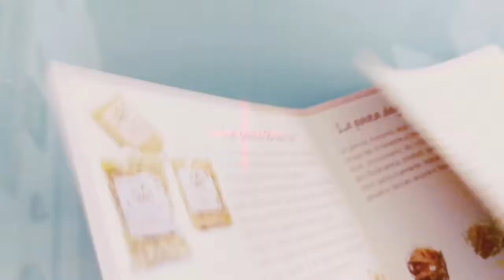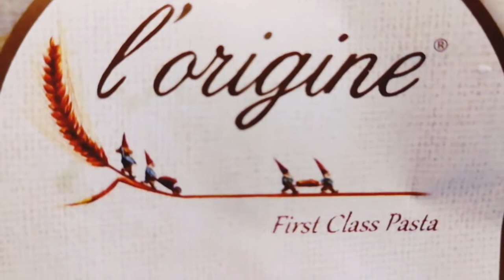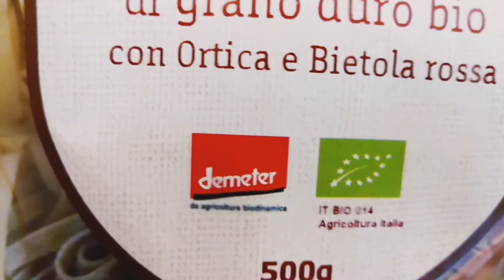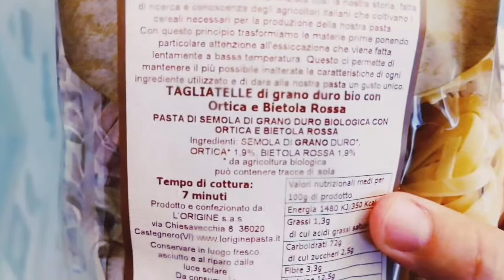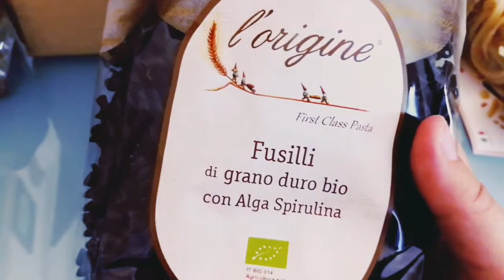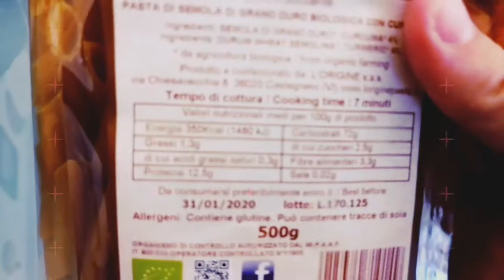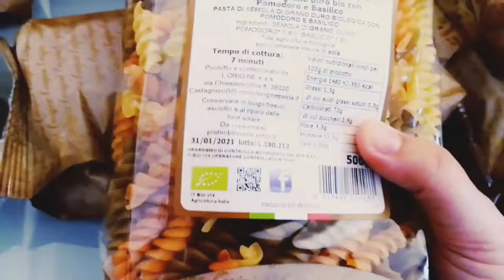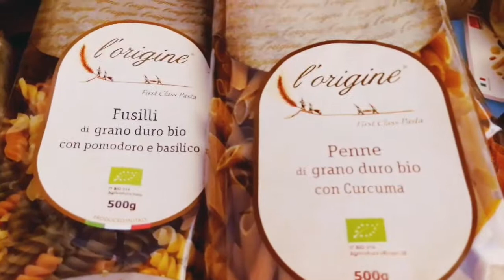Unboxing in collaborazione con l'origine